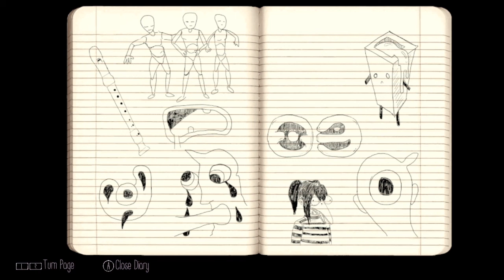Yume Nikki -Dream Diary- Nintendo Switch Playthrough - Part 04 - A Nightmare Called School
Back to indie horror games!

This one is called Yume Nikki and was originally released in 2003 by Japanese developer Kikiyama as an RPG Maker project. This game here is a 3D remake of that, and we'll check it out. I'm not familiar with the original game and I also know nothing about this one, so it will be interesting!

In this part, Madotsuki will go back to school, where strange creatures forgot their stuff and a pretty sad girl roams around. She also enters some kind of alternate dimension, where things change quite a bit. Almost like she landed in Silent Hill or something.

This is my first playthrough of this game. I'll try to find as much as possible!

~Pixelon

Yume Nikki -Dream Diary- was created by KADOKAWA CORPORATION & Active Gaming Media Inc. and was released in 2018. It is available on Nintendo Switch and Steam.